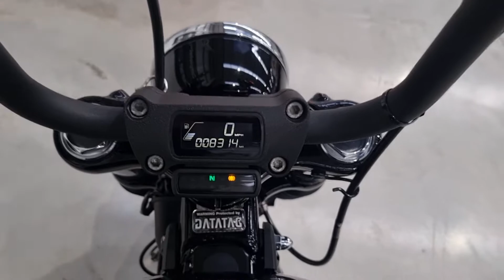Harley Davidson Softail FXBB Street Bob 2017 - Completely Motorbikes